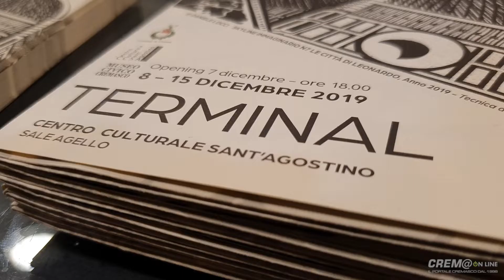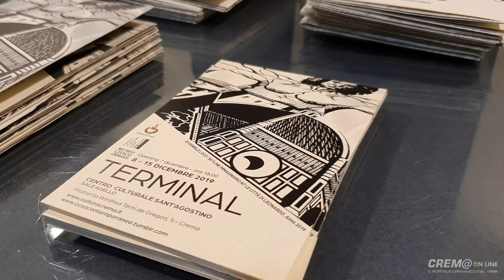Crem@online: Terminal, provocante ironia in esposizione a Crema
Lunedì 9 dicembre 2019: Terminal, provocante ironia in mostra a Crema. In esposizione 12 giovani artisti.